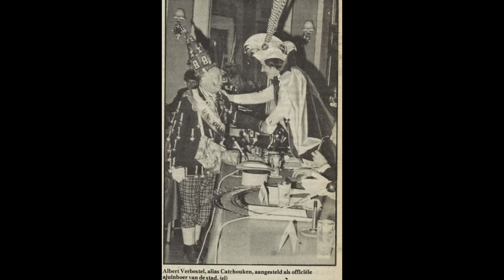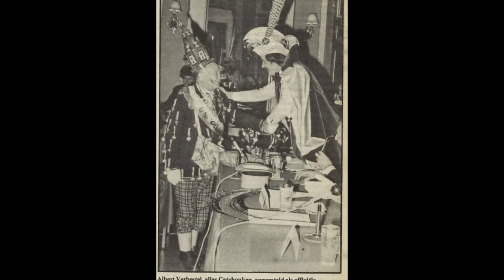Albert Verbestel - Me Stadje van Oilsjt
Ajuinboer Albert Verbestel zong voor de langspeelplaat 'Hier Spreekt men Oilsjters 2' het lied 'Men Stadje van Oilsjt' in 1975.

Tekst:

Aal mé da simpel woeird bene kik verroin
Bajoin ik bene kik ne platechten ajoin
Doorboi ik kane kik da nie verzwoigen
Ik kaan ik hier gienen schoeinere titel kroigen

Ik ben van Oilsjt gelek de zwerte maan
Gelek as bier en snoif ver maan en vraa
En zitj de mé of zonder peir
Zingt iedere’n Oilsjteneir

‘k zie zu geiren mé stadjen van Oilsjt
Door doeng ze na vantoid om ter voilsjt
Gelek as men ne carnaval es het oeveral na baal
Nen ajoin kaan zen nest nogal drooin
Geift em meiren wél twinteg mijoeng
Doorveir willek mé stadjen nie verdoeng
‘k bleif ver eeuwig bé a, gelek ne maan aal bé zen vraa
Goi men Oilsjt, Ai men Oilsjt, ‘k aaf van aa.